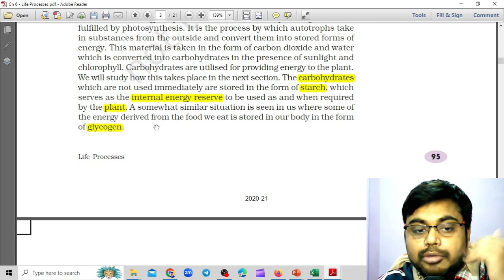What is the internal energy reserve in plants and animals?